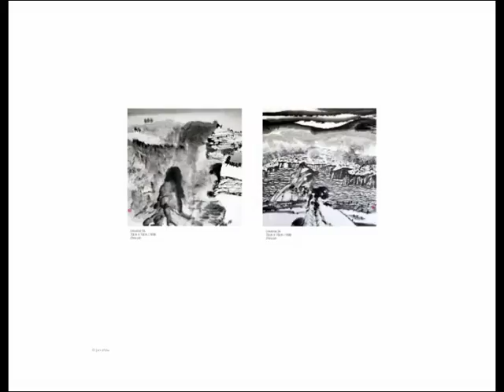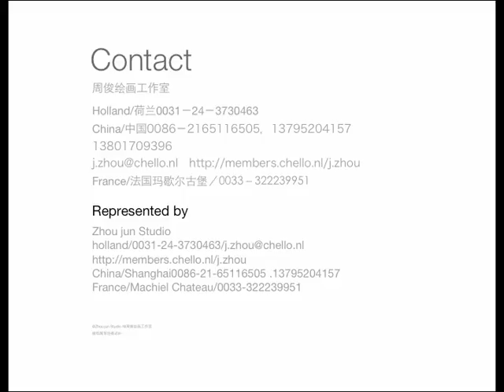周俊／水墨精神Zhou jun ink paintings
Chinese art, Chinese ink painting, modern Chinese art. traditional Chinesepainting